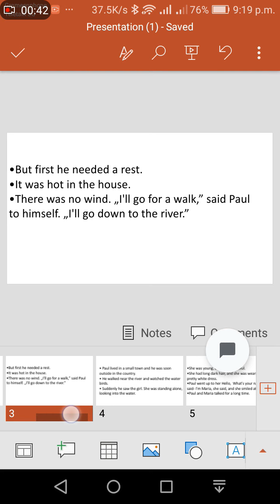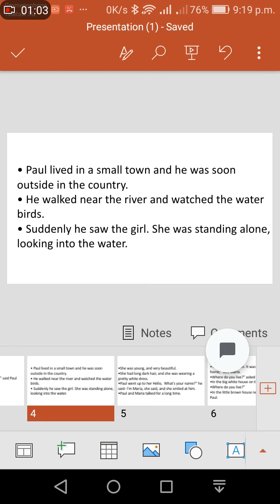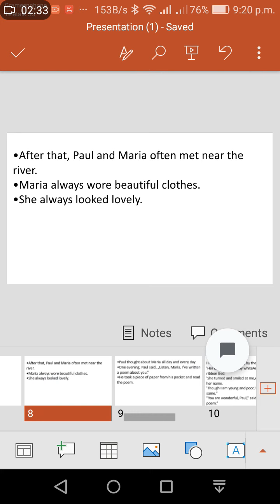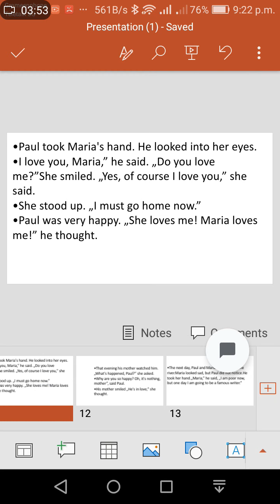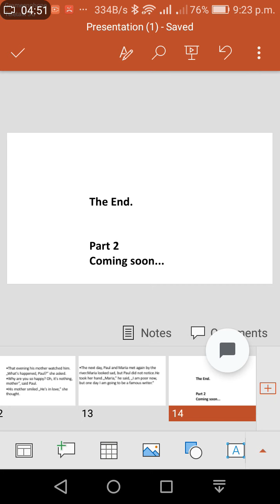Learn English through story - The "House On The Hill” by Elizabeth laird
Educational channel for english department,
english educational video,
english education,
learn english,
learning english,
native english speaker,
english course,
authentic english,
english cartoon,
english lesson,
english animation,
esl english,
esl education,
english vocabulary,
kids education,
educational technology,
english teacher,
english grammar,
english study,
english story,
speak english,
english for kids,
english singsing,
education tips,
how to speak english,
education technology

how to make powerpoint presentation,
presentation slide,
presentation ideas
presentation process,
ppt presentation,
powerpoint presentation design
presentation tips
presentation skills
how to give a presentation
powerpoint modern presentation
creative presentation ideas
powerpoint presentation examples
how to make a good powerpoint presentation
presentation design
powerpoint presentation ideas